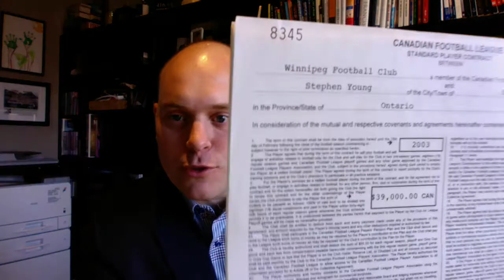How to earn more money.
Your earning power is directly related to your awareness of how to earn money.  The more you are aware of how to earn money, the more you will earn.